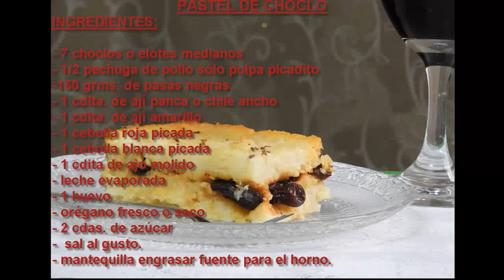Pastel de choclo con relleno de pollo y pasas - pastel de elote (Peruvian Food)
El pastel de choclo es un plato preparado con una masa horneada de granos tiernos de choclo., el huevo lo batimos y lo agregamos al momento de añadir el azúcar se me borró esa parte del video.

Si tenes algún pedido de alguna receta o algo que quisieras ver en mi canal, no dudes en dejarme un comentario.